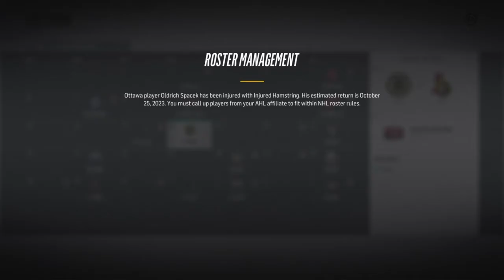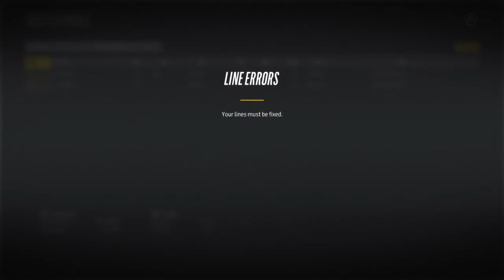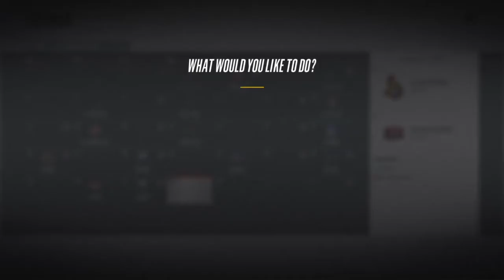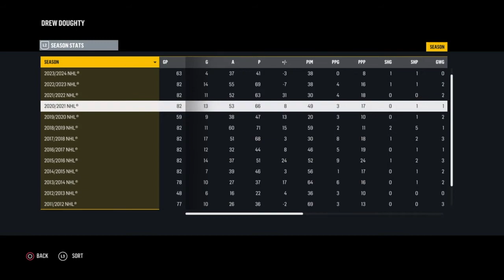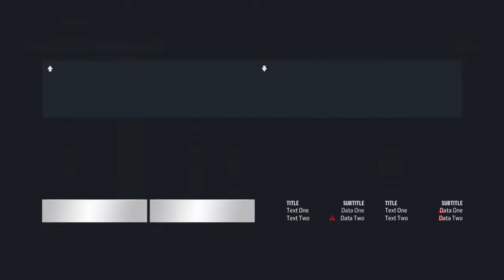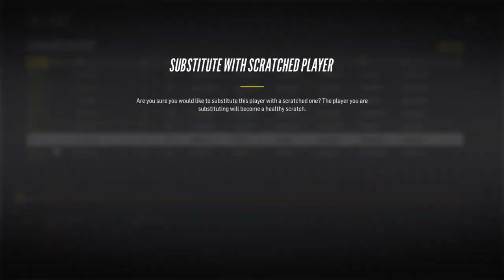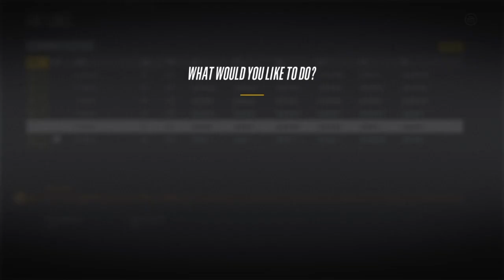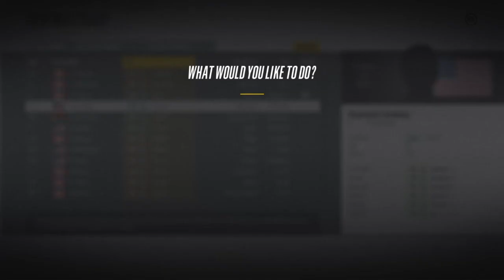YEAR 7 SIM - NHL 18 - Franchise Mode - Ep. 15 - Ottawa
Hopefully this will be the year where the Sens will rebound, have a good year, and make the playoffs. Will they do it?